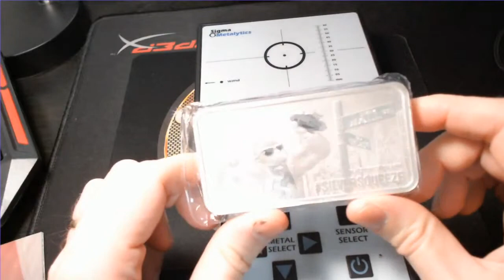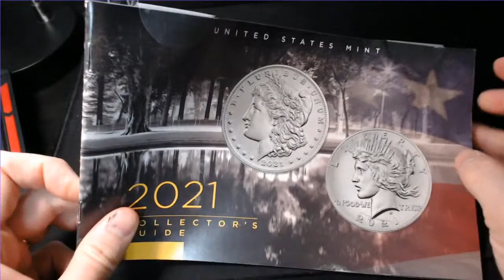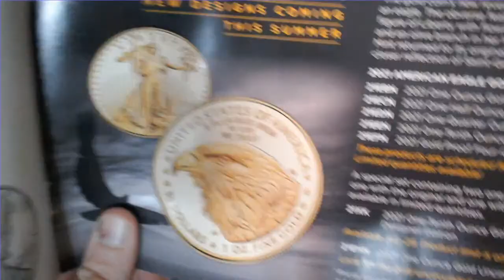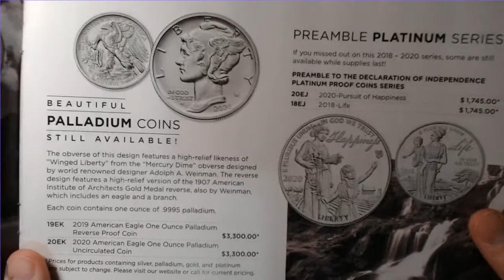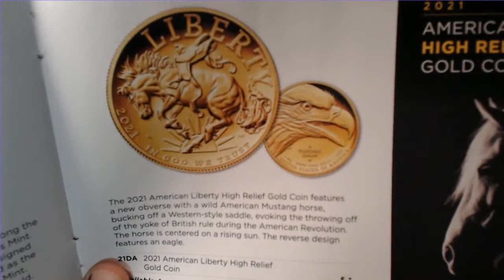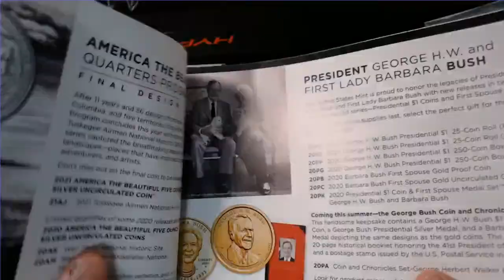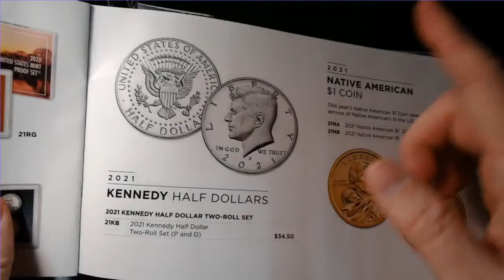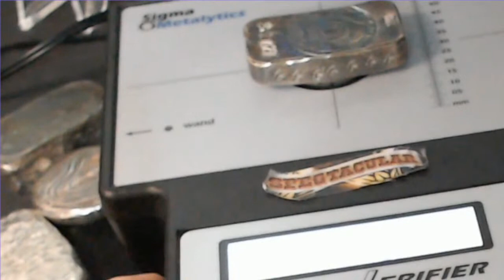Spegtacular live! Silver, Coins, Gold, and stuff about nothing!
Buy a t-shirt to show your support and show off your love for your hobby!

Spegtacular
34656